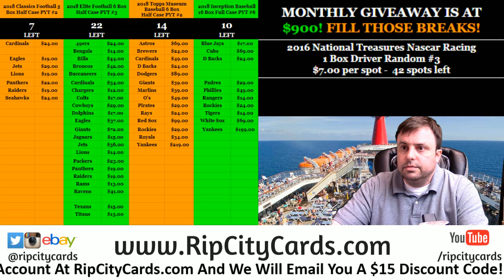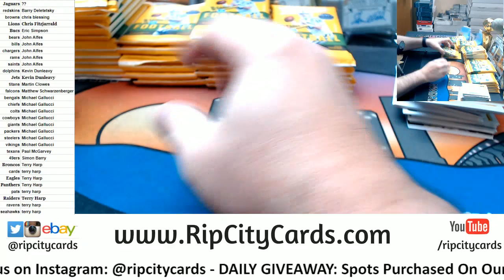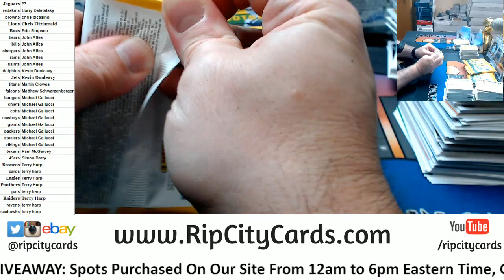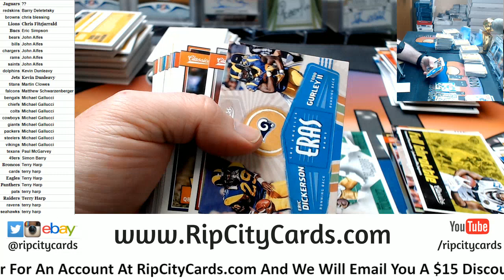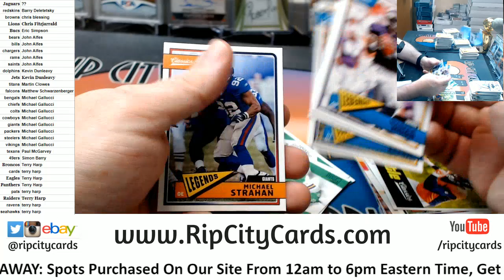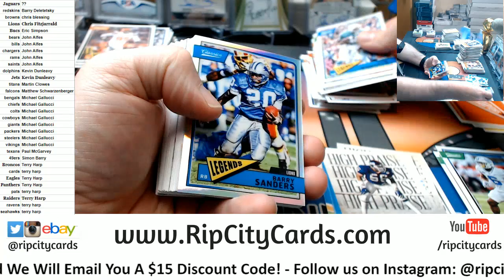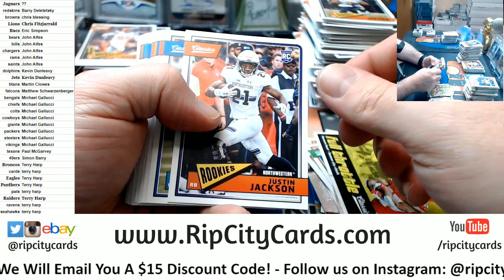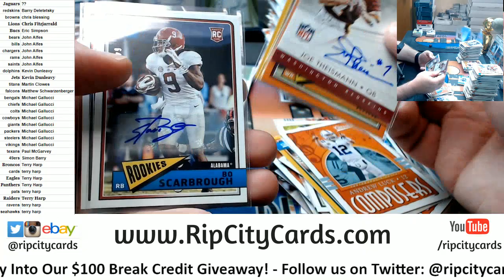2018 Classics Football 6 Box #1 RCC